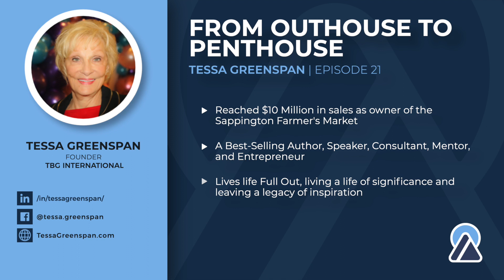Tessa Greenspan: Manifesting What You Want | She Lift Project Podcast #21 Preview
Tessa shares her views on manifesting the things you want in this world.